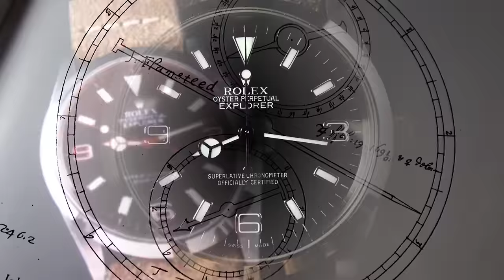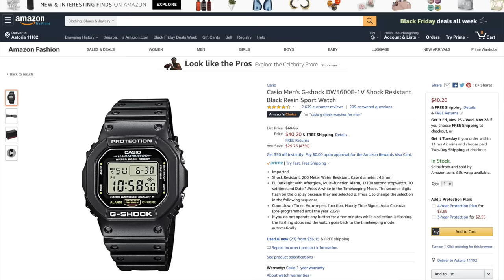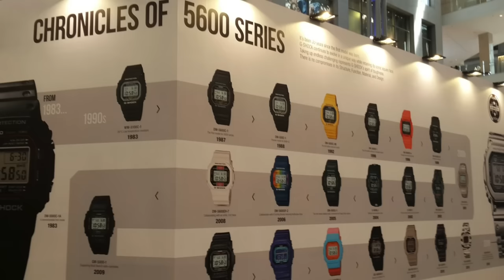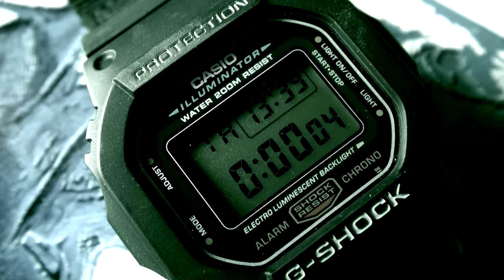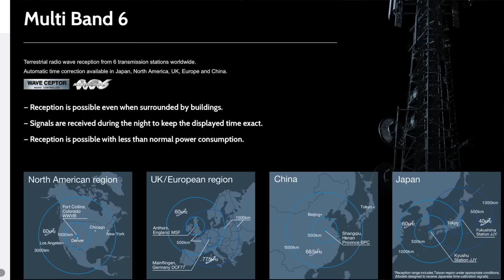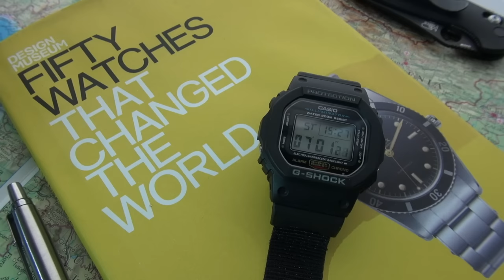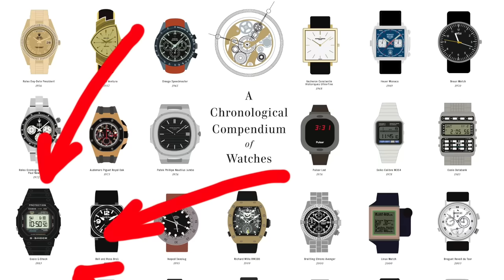5 Reasons Why Everyone Should Own This $50 Watch - The Classic G-Shock DW5600 Series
Despite a terrifying zombie outbreak that occurred during the filming of this episode, the Gentry must go on!

Today I work my way through the madness of the outside world to share 5 reasons why the Casio G-Shock DW5600 series is not only the toughest affordable watch to buy, but also a historically significant and essential timepiece that everyone should consider owning.

Regardless of your watch-wearing needs (yard work, embarking on a perilous adventure, or fighting off ravaging hordes of the undead) this no-nonsense watch should be at the very top of your mind.